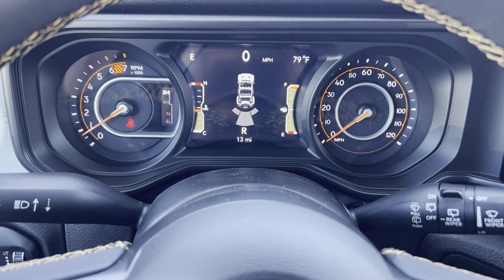2024 Jeep Wrangler Sport S Clinton Township, Richmond, Warren, Sterling Heights, Center Line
2024 Jeep Wrangler Sport S 1C4PJXDG9RW281981 Video